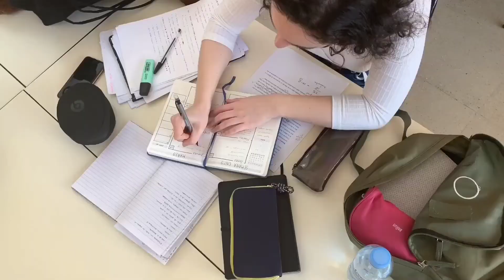कैसे चुने अपना करियर 10+2 Non Medical परीक्षा उत्तीर्ण करने के बाद ll जाने वीडियो में ll रमेश शर्मा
हिमाचल प्रदेश देवी देवताओं का प्रदेश है l असंख्य प्रकार के देवी देवता इस प्रदेश में वास करते है इसी लिए इस प्रदेश को देवी देवताओं का प्रदेश कहा जाता है l हिमाचल प्रदेश में अनेक उत्सब, त्योहार और मेलों का आयोजन किया जाता है, सभी उत्सब, त्यौहार तथा मेले किसी न किसी देवता को समर्पित होते हैं अथवा किसी न किसी याद में मनाये जाते है l हिमाचल प्रदेश में कई मेलों में पशु वली का प्रचलन था l वली का अर्थ है वलिदान l मेले के दौरान हिमाचल प्रदेश में किसी न किसी पशु अथवा जानवर की वली दी जाती थी किन्तु किसी भी निर्दोष की हत्या महा पाप है, इसी को मध्य नजर रखते हुए प्रदेश सरकार और माननीय न्यायालय द्वारा इस पशु तथा जानवर की वलि देने पर रोक लगा डी गई l आज हिमाचल प्रदेश में किसी भी मेले अथवा उत्सब में जानवर की वली नहीं दी जाती l इस प्रकार इस धार्मिक प्रदेश में पशु तथा नर वली का अन्त हुआ l

               हिमाचल प्रदेश अपनी संस्कृति के लिए दुनिआ भर में प्रसिद्ध है l हिमाचल प्रदेश के सभी जिलों का अपना अपना लोकनृत्य तथा अपनी अपनी वेश भूषा है l हिमाचल प्रदेश के कलाकार दुनिआ भर में अपनी कला का का जादू विखेरने के लिए जाते हैं और वाहवाही लूटते हैं l नाटी और गिदे के लिए हिमाचल प्रदेश अलग ही तरह क़ी पहचान बनाए है l हिमाचल प्रदेश क़ी माला नाटी विश्व भर में प्रसिद्ध है l

हिमाचल प्रदेश में करियाला बहुत प्रसिद्ध है और यह मनोकामना पूरी होने व खुशी में अपने घर में करवाया जाता है, पुराने जमाने में यह लोगों के मनोरंजन का साधन भी हुआ करता तथा, किन्तु करियाला आज भी बहुत ही प्रसिद्ध है और लोग इसे पूरी रात देखते हैं

सोलन का गिद्दा दुनियां भर में प्रसिद्ध है ll पहले नाटी और फिर गिदे पर नाचती बीशा क़ी लड़कियां, वायरल
जिला सोलन का गिद्दा पूरी दुनियां में प्रसिद्ध है शादी हो या कोई अन्य ख़ुशी का कार्यक्रम, सोलन क़ी महिलाएं और यूवतियाँ गिदा जरूर नाचती है l

मेले भी हिमाचल प्रदेश की संस्कृति में चार चाँद लगा देते हैं l हिमाचल के प्रत्येक जिले में कोई न कोई मेला जरूर मनाया जाता है ईन मेलों में कुछ मेले राष्ट्रीय स्तर के कुछ मेले राज्य स्तर के तथा कुछ मेले जिला और खंड स्तर के हैं l इन मेलों का इतिहास बहुत ही पुराना है
लेटेस्ट फेयर

इसी प्रकार हिमाचल प्रदेश में अनेक त्यौहार मनाये जाते हैं इनमे दिवाली, दशहरा, होली और वैसाखी विशेष रूप से मनाये जाते हैं l वैसे तो हिमाचल प्रदेश में कई न कोई त्यौहार हर महीने ही मनाया जाता है l हिमाचल प्रदेश के अधिकतर जिलों मैं रामलीला होती है l

ढ़ोल नगाड़ा और शहनाई हिमाचल प्रदेश के मुख्य वाद्य यन्त्र हैं इसके इलावा बीन और ढ़ोल भी यंहा बजाया जाता है l हिमाचल प्रदेश के हर जिले की अलग अलग वेश भूषा और पहरावा है और अलग अलग बोलियां हैं l कुर्ता और पायजामा पुरषोंँ का तथा सलवार कुर्ता महिलाओं का पहरावा है l

हिमाचल प्रदेश में अनेक देवी देवताओ के मन्दिर हैं और इन मंदिरों में अनेक देवी देवता वास करते हैं l हिमाचल के लोगों पर देवी देवताओं की असीम कृपा है व लोग भी इन सभी देवी और देवताओं पर बड़ा विश्वास करते हैं l हिमाचल के मण्डी जिला को छोटी कांशी के नाम से जाना जाता है l

हिमाचल ओरदेश साग सब्जियों के लिए भी बहुत प्रसिद्ध है अनेक प्रकार की सब्जियां और फल हिमाचल प्रदेश में उगाये जाते हैं l सेब के लिए हिमाचल प्रदेश दुनियां भर में प्रसिद्ध है l हिमाचल से सेब अन्य राज्यों में भेजा जाता है l हिमाचल प्रदेश अदरक और लहसून के लिए दुनिआ भर में प्रसिद्ध है ll

यदि आपको मेरा ये प्रयास अच्छा लगा हो तो आप मेरे चैनल को subscribe करें तथा मेरी वीडियो को लाइक और share करें l आप मेरी वीडियो पर comment जरूर करें l यदि आप मुझ से सम्पर्क करना चाहते हैं तो मेरे मोबाइल नम्बर 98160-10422 पर कॉल करें या मुझे मैसेज करें l